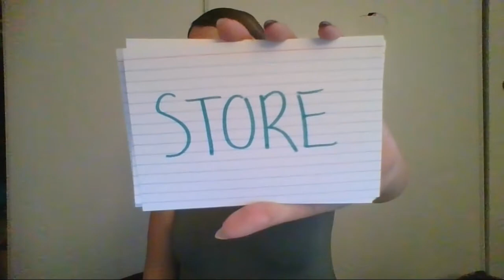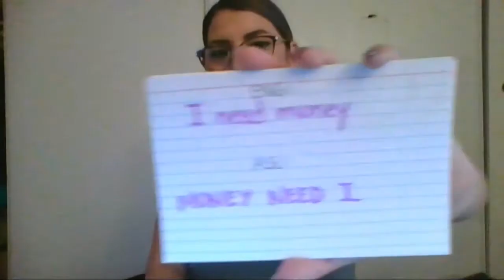Money Unit 11